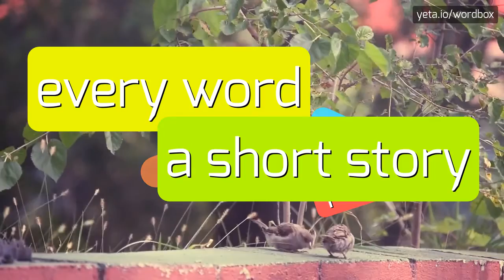GUINEANA - HOW TO PRONOUNCE IT!?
Watch how to say and pronounce "guineana"!